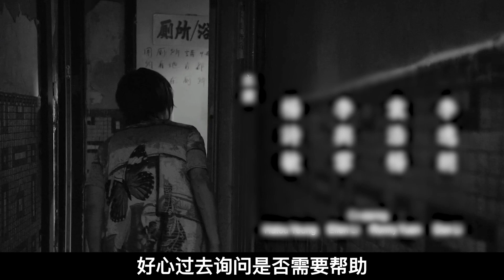【七笑】犯罪片《踏血寻梅》：真实事件改编！16岁援交少女被分尸，这是香港的病！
简介：2009年，十六岁的湖南女孩王佳梅（春夏 饰）追随改嫁的妈妈和姐姐的脚步来到了香港，全新而陌生的环境，她感觉到格格不入，与家人的关系也逐渐紧张起来。志愿成为模特的佳梅以助理身份入行，尝尽了圈内的苦辣酸甜，最终为了赚更多的钱而出卖肉体。直到某天，她认识了拥有悲惨童年经历的肥仔丁子聪（白只 饰），两人的命运同时朝着悲剧的方向转变。繁忙的警署内，肥仔前来自首，负责此案的臧SIR（郭富城 饰）针对相关人士展开调查，在此过程中，佳梅和丁子聪个人的故事交替展开。有如两条悲伤的河流，最终汇成混杂着血污与泪的黄泉之水……